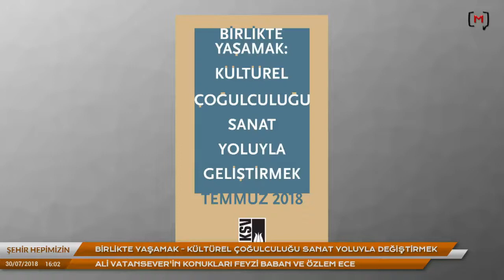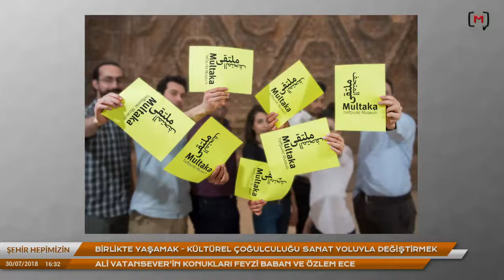Şehir Hepimizin: Birlikte yaşamak - Kültürel çoğulculuğu sanat yoluyla değiştirmek